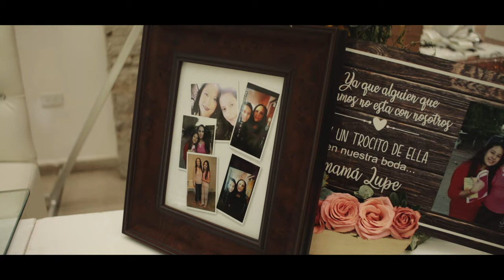JUAN + SOL - LOVE STORY